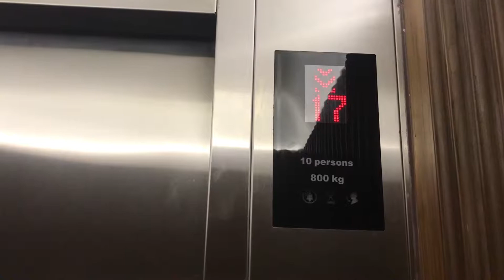(R01) DoubleTree by Hilton Sukhumvit Bangkok | Kone Traction Elevators [Guestroom]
Happy Birthday TRG Lifts.
Kone elevators with KDS 300 fixtures.

방콕 더블 트리 바이 힐튼 수 쿰빗 방콕 코네 엘리베이터

ลิฟต์โคเน่ที่โรงแรมดับเบิ้ลทรี บาย ฮิลตัน สุขุมวิท กรุงเทพ จังหวัดกรุงเทพมหานคร (ฝั่งขึ้นห้องพัก)

Building name : DoubleTree by Hilton Sukhumvit Bangkok
Area : Sukhumvit 26, Bangkok
Capacity : 10 Persons / 800 Kg.
Floor stop : L, 7, 9-12, 14-23
Taken date : July 29, 2019